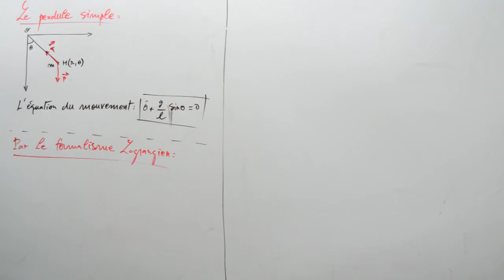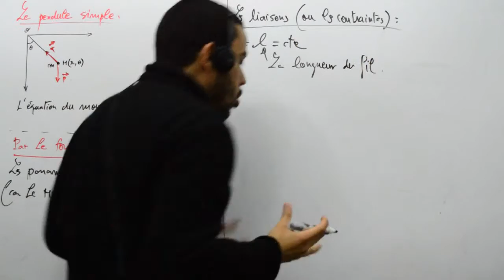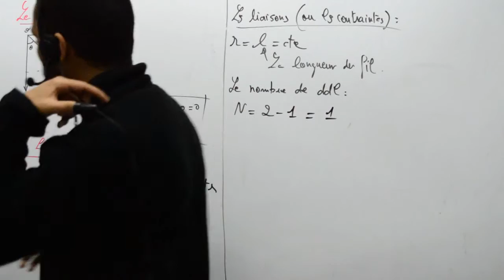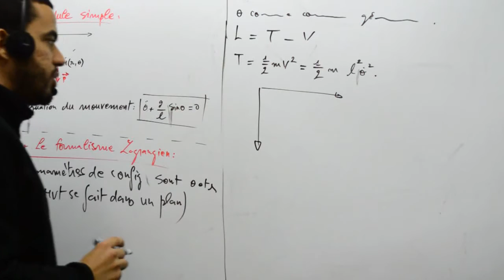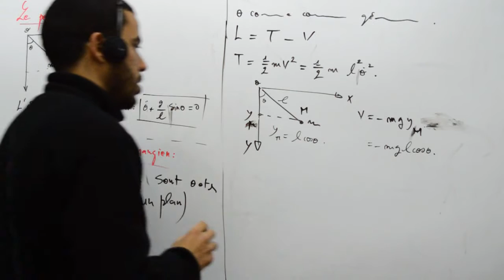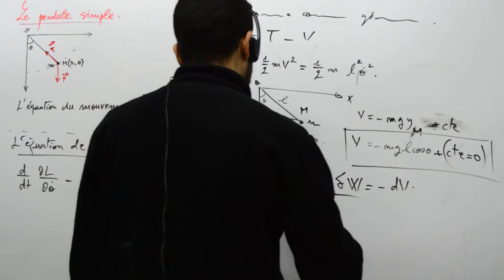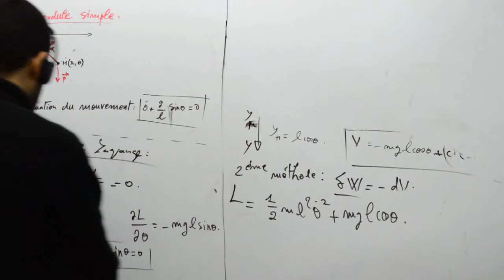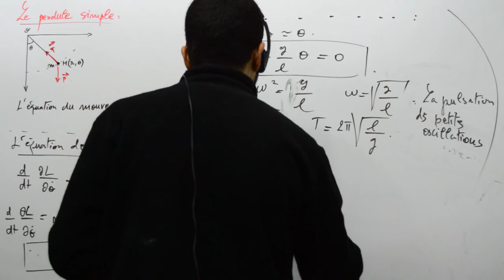L'équation du mouvement d'un pendule simple par les trois théories classiques, 2